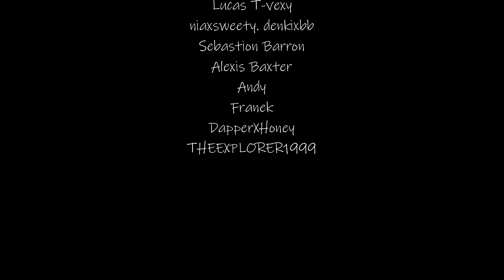Flirty Vampire Twins Heal You [MM4M] ft. Apollo ASMR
You're lost, and wounded in the woods... Until a mysterious boy shows up to help you...

So excited to be back doing another collab! It was a pleasure to work alongside these two talented VAs!

Script by me, second cup ASMR and Apollo ASMR!